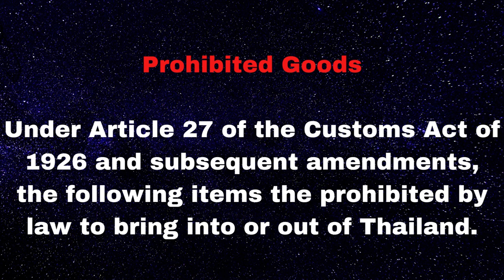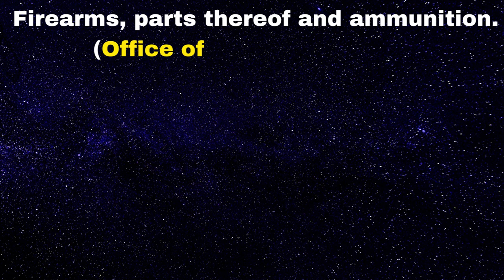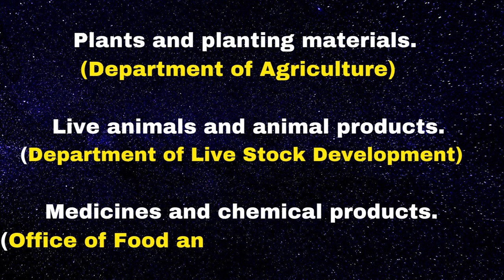Prohibited items to bring into, and exiting of Thailand - you should know before you go to thailand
welcome to "Travel Thailand" channel.

Thai Customs: Prohibited and Restricted Goods.

The Thai Customs Department regulates the importation and exportation of goods coming into and exiting Thailand. Within these regulations there are classes of goods which are heavily scrutinized. On class of products are prohibited from entering Thailand under any circumstances. The second class of products are restricted from entering Thailand without permission.
Prohibited Goods.
Under Article 27 of the Customs Act of 1926 and subsequent amendments, the following items the prohibited by law to bring into or out of Thailand.

Obscene objects/literature/pictures.
Obscene literature and pornographic materials.
Goods with an improper Thai flag design.
Narcotics*
Fake currency, bonds, or coins.
Fake Royal Seals/official seals.
IPR infringing goods ( musical tape, CD, VDO, computer software, etc.)
Counterfeit trademark goods.
*Any habit forming narcotics such as marijuana, opium, cocaine, morphine, heroin, and other drugs are considered banned even if they have been prescribed by a doctor.

Restricted Goods.
Under same article of the Customs Act of 1926, the Ministry of Commerce is allowed to designate certain classes of goods that are subject to import controls. The controls are generally in the form of licensing or government permission.

The following items require permission from specific government departments in order to be allowed customs clearance into Thailand.
Office of National Police – Firearms, parts thereof and ammunition.
Fine Arts Department – Buddha images; Artifacts and antiques.
Post & Telegraph Department – Radio transceivers and telecommunications equipment.
Department of Agriculture – Plants and planting materials.
Department of Live Stock Development – Live animals and animal products.
Office of Food and Drugs Administration – Medicines and chemical products.

Currency Restrictions.
There are currently no restrictions on bringing foreign currency into our out of Thailand. The only requirement is that if the total amount of the foreign currency exceeds USD$20,000 or equivalent, it must be declared to the customs officer. And if there is a wire transfer of foreign currency exceeding the value of USD$20,000, a foreign exchange transaction form must be completed.

There are no restrictions bringing in Thai Bahts into Thailand but there are restrictions on taking Bahts outside of Thailand. When carrying Thai currency to a neighboring country, there is a limit of up to 500,000 baht that can be taking out of Thailand without a permit issued by an authorized bank. If the carrier wants to take more than 50,000 baht to another country other than a neighboring country, they will be required to obtain a permit from an authorized bank. The authorization must be shown to a customs officer when leaving the Kingdom of Thailand.

ok.
we look forward to meet you again with more video about thailand tourism.